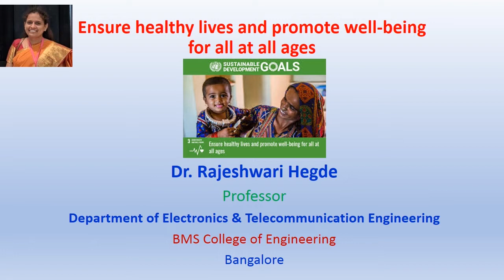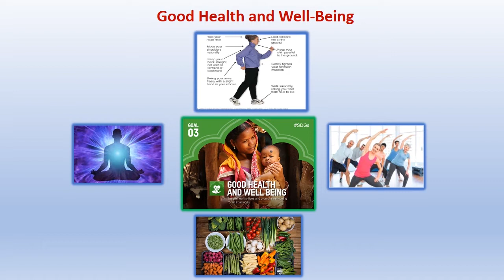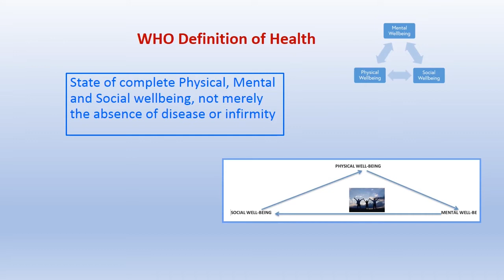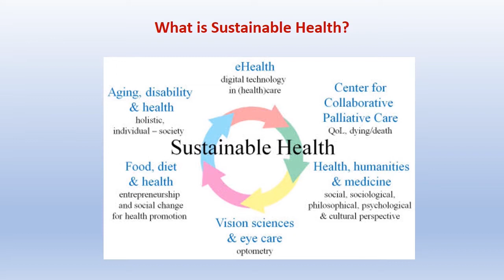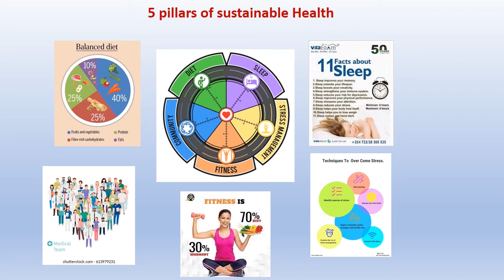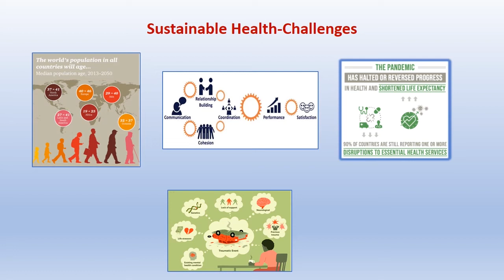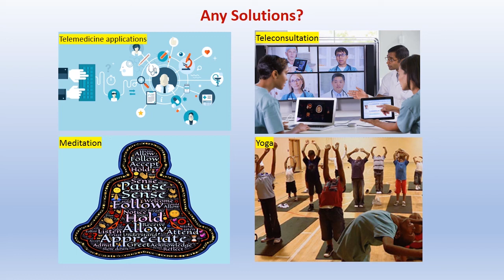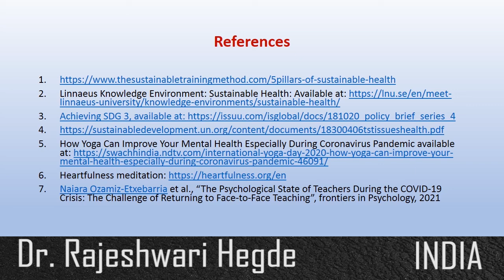Dr Rajeshwari Hegde | Keynote Speaker - vIRSD 2021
It gives us great pleasure to extend to you all a very warm welcome on behalf of the 7th International Virtual Conference on Interdisciplinary Research for Sustainable Development (vIRSD 2021) Committee being organized by Green ThinkerZ & International Institute of Organized Research (I2OR) India in association with Centre for Smart Modern Construction, Western Sydney University Australia, Sustainable Cosmos, SusCos Academy & The Intelligent Indian.

A Galaxy of Academicians from different Research Domains is present here to enlighten us and We look forward to reviving and thought-provoking power-packed sessions.  The wide range of topics covered in the conference would be beneficial to both industry and academia. I sincerely hope that attending the conference will help the participants in enhancing their professional skills.

We would like to thank the keynote speakers, experts delivering expert talks for adding value to this conference. We would like to express thanks to Team of I2OR and Green ThinkerZ Society for the successful organization of the conference and for providing all the logistic support to the
conference. Thanks are also due to the members of various committees for their support in making conference successful.

We hope this conference will prove to be an inspiring and truly transformative experience for you. Every effort has been made for making the conference a success. We hope that participants will have very productive day with enhanced knowledge base.